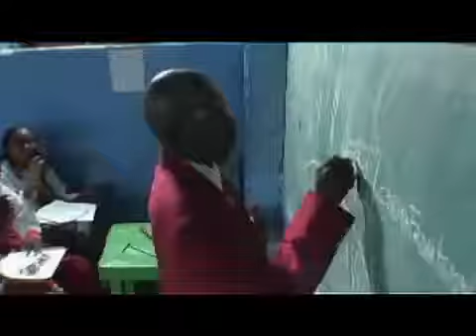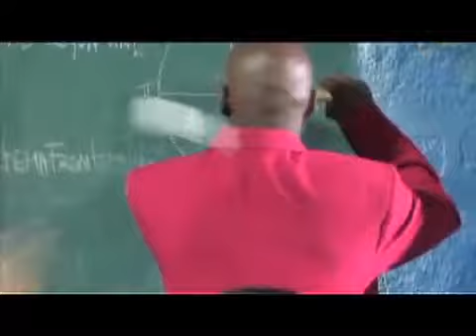Barikad crew tay kreyon